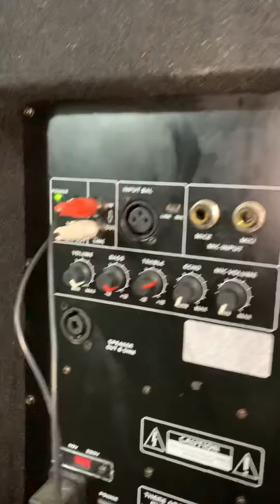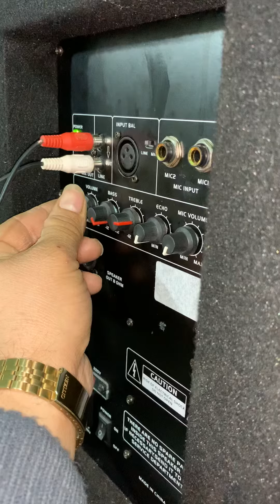Prova cassa spia 15 pollici 38cm by Ciccio 2020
Dj blytman & xs project